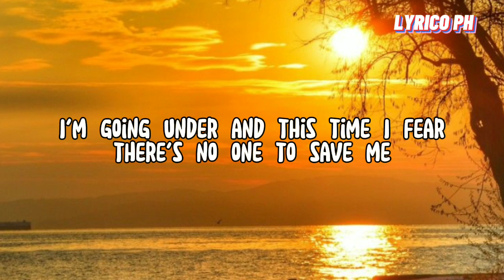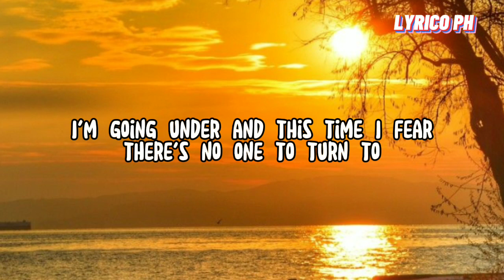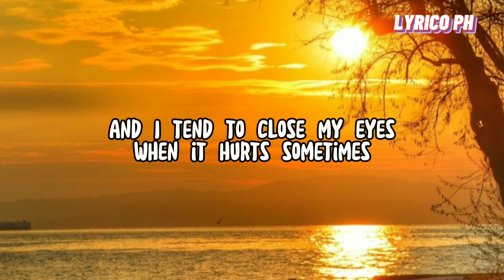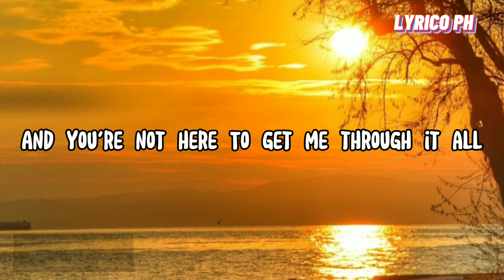Someone You Love | by Lewis Capaldi (Boyce Avenue Acoustic Cover) Lyrics